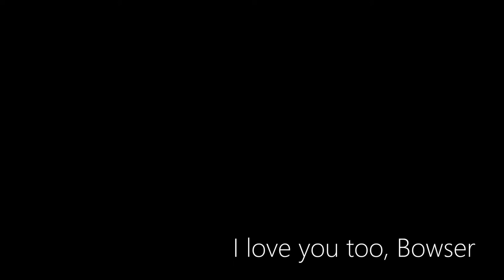Bowser the Chocolate Lab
A peak into my life living with Bowser, my Chocolate Labrador.

Born March 25th, 2016.
He is definitely a good boy.

Testing my camera gear:

Canon EF-S 17-55/2.8 IS USM
DJI Ronin-M Gimbal